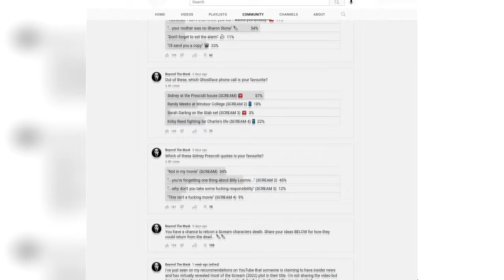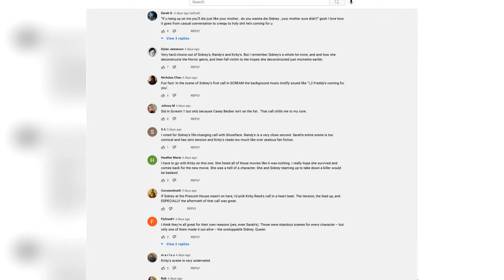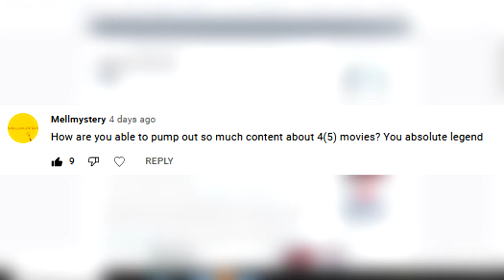WAS SARAH DARLING BASED OFF SARAH MICHELLE GELLAR? | SCREAM EXPOSED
This is a lifelong rumour that had never been confirmed nor denied. It seems that Sarah Michelle Gellar allegedly behaved like a 'diva' on the set of Scream 2 and that the character of Sarah Darling was allegedly based off Sarah Michelle Gellar and her constant complaints and general attitude. I spent all weekend investigating this and finally have what could be an answer to this movie-long rumour.

Montages created by: KYLE MILLER & Alex O'Shea (Check out their channels).